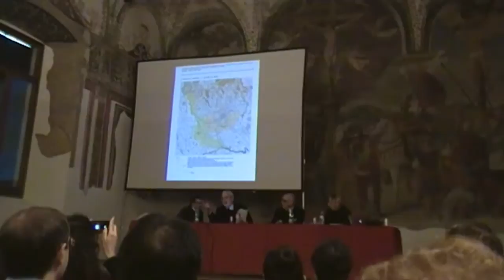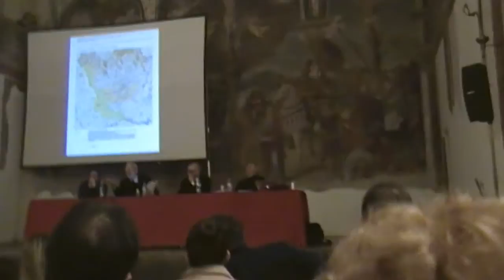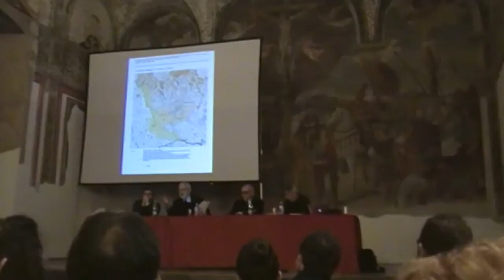SDV 0689 A